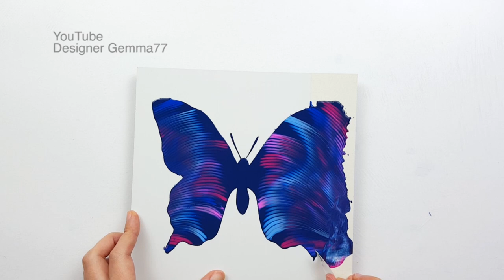(301) Beautiful butterfly | Chain pull technique | Masking tape | Fluid acrylic | Designer Gemma77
Liquitex Basic Acrylic : Fluid medium - 8 : 10
+ Water